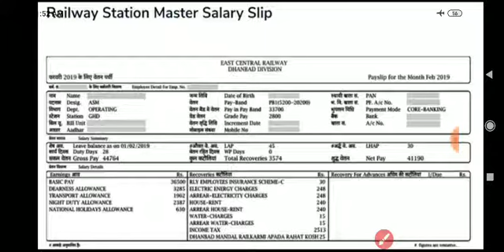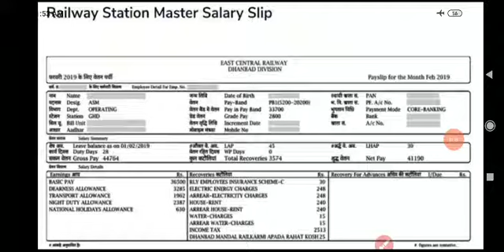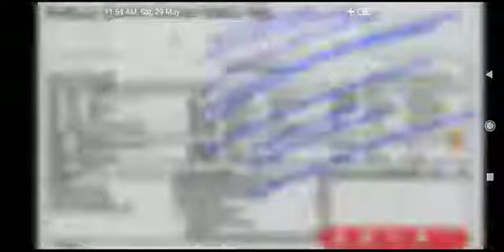Railway station master salary slip/ indian railway /स्टेशन मास्टर का वेतन कितना होता है?